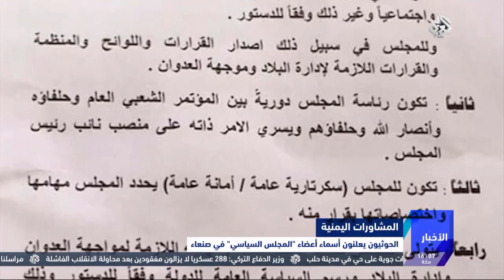نشرة أخبار الرابعة من التلفزيون العربي | 06 - 08 - 2016